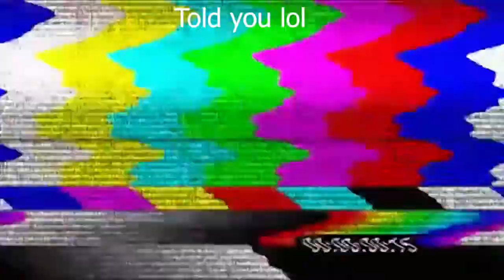Its My Wedding Day (Manchester Role Play)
If You Guys and Girls Want to Join Link In The Desription Blow.